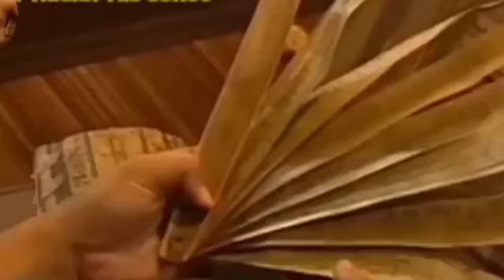pertarungan Arya kamandanu vs dangdi. tetap membela kakak meski sering di sakiti